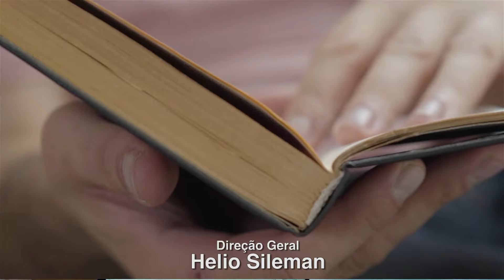Reginaldo Leme - Referência no automobilismo, Reginaldo Leme fala dos bastidores da fórmula 1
Bem vindos ao Pod Chegar com Silvia Vinhas. Espaço criado para atualizar memórias da história de grande ídolos do esporte. Silvia compartilha também da experiência de ter convivido com cada um deles.